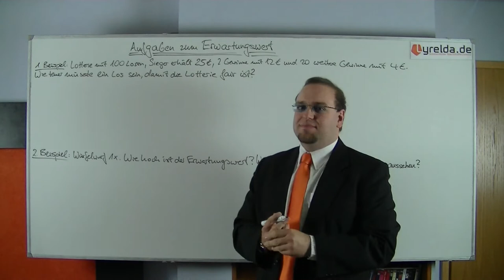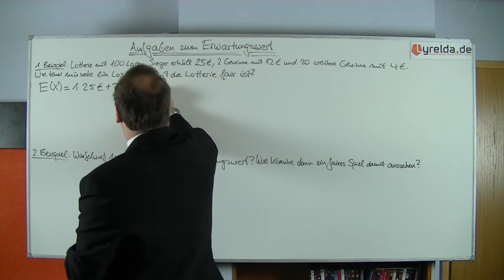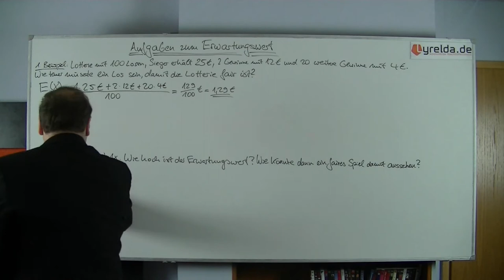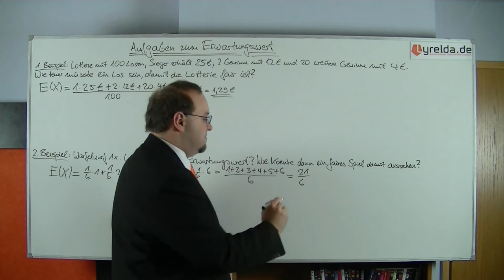Erwartungswert-Übung - Lyrelda.de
Der Erwartungswert wird euch von erklärt und in diesem Video an einem Beispiel gezeigt - schaut doch auch unser Skript an!

LyreldaHD